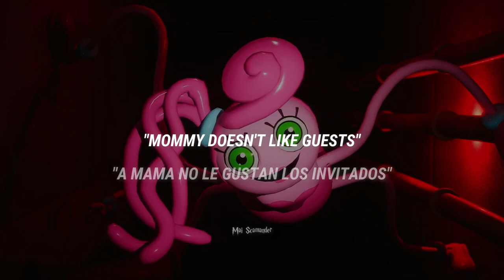Poppy Playtime - Itsy Bitsy | Chapter 2 (Trailer)l